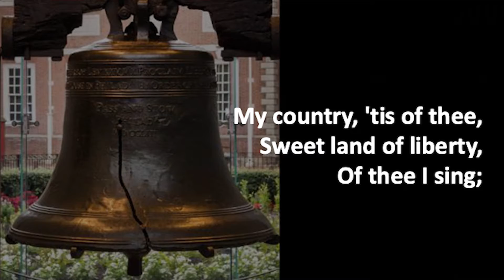Riverside Music - My Country Tis of Thee - Dick, Greg, Rosie, Bernadine 7/2/22